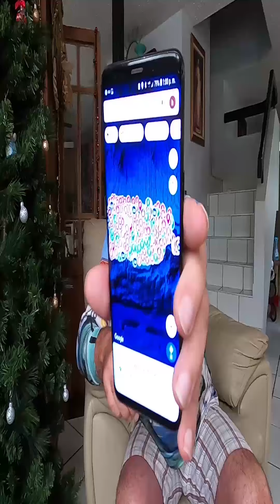un PARAISO FAMILIAR en el OESTE 🌴🇵🇷👨‍👨‍👧‍👧 Pa' Quedarse 😍 con Toda la Familia o Grupo 2 a 8 Personas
un PARAISO FAMILIAR en el OESTE 🌴🇵🇷👨‍👨‍👧‍👧 Pa' Quedarse 😍 con Toda la Familia o Tu Grupo (2 a 8 Personas)